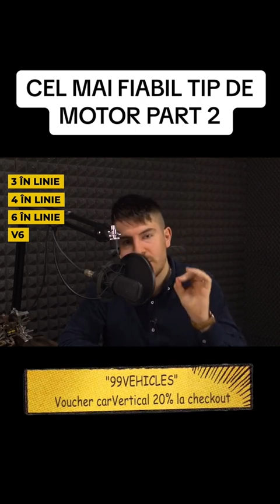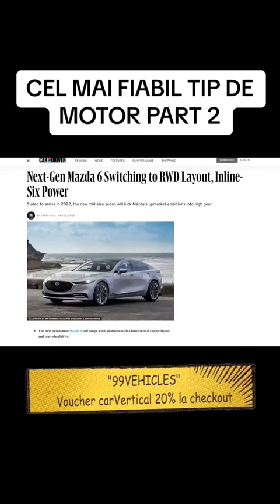Cel mai fiabil tip de motor PART 2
Voucher pentru tine de 20% "99vehicles" pe carVertical - folosește-l la checkout și ai reducere instant!

Reconditionare TURBINA - Mentioneaza 99Vehicles si ai reducere 50 lei - TURBO DOCTOR IASI - 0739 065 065